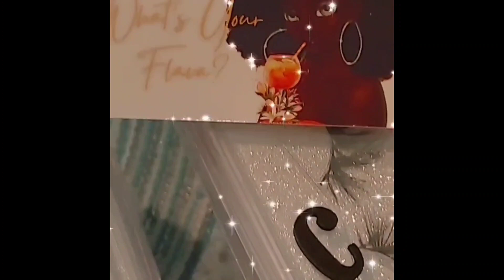9 Month BBL Update| Scars Revealed |Body Reveal| Raw and Uncut| Dr Martin Castillo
Support and check ya girl out

This is my 9 month bbl update body reveal

Dm: forever_jewls